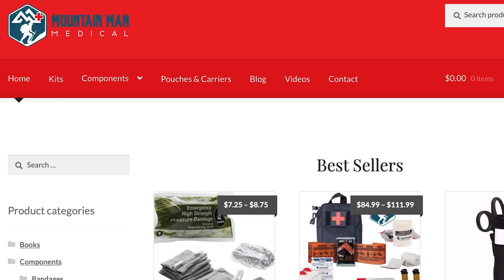SHOT Show- John Looks At The New SK VP 9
Please thank Mountain Man Medical for bringing us today’s video of SHOT Show- John Looks At The New SK VP 9!  for comprehensive but compact trauma kits.  They offer discounts for firearm instructors, teachers, veterans, and others.  Check out their selection of name brand quality components today.

If you value what we do at ASP, would you consider becoming an ASP Patron Member to support the work it takes to make these videos like SHOT Show- John Looks At The New SK VP 9? gives the details and benefits.